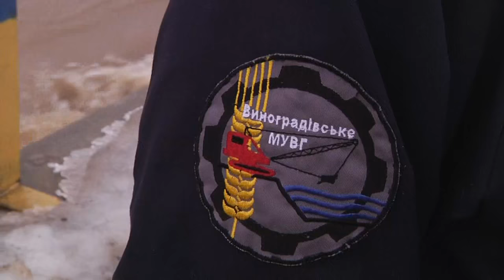Голос Карпат: Паводок на Виноградівщині 2017 В.Комяти